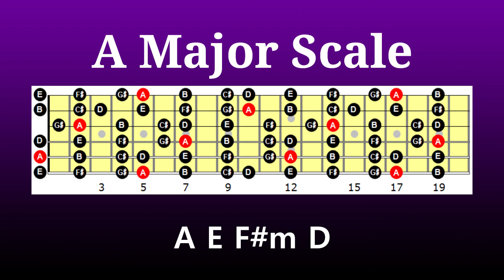Guitar Backing Track In A Major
The Lick at the beginning I was messing around with and decided to turn it into a full backing track. This is the post with the tab included:)